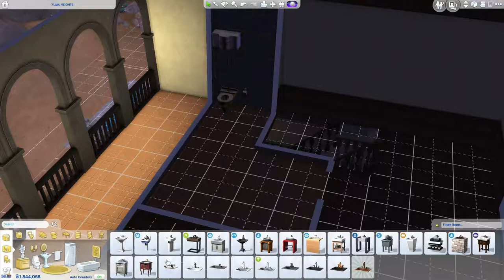The Sims™ 4 Making friends and finishing my house!